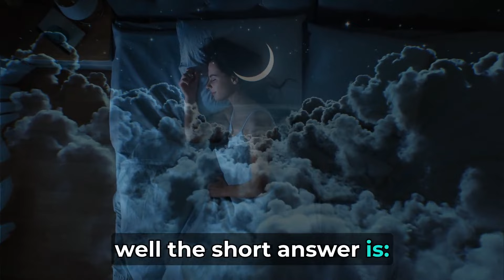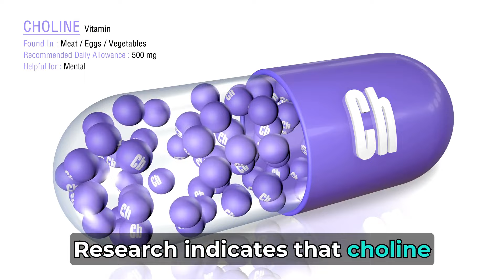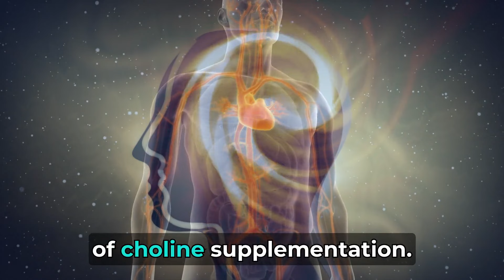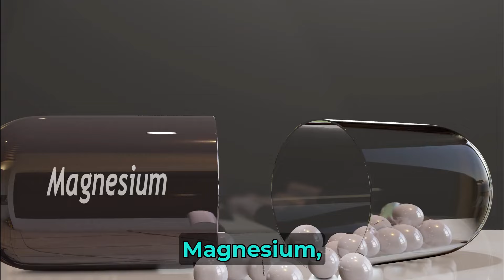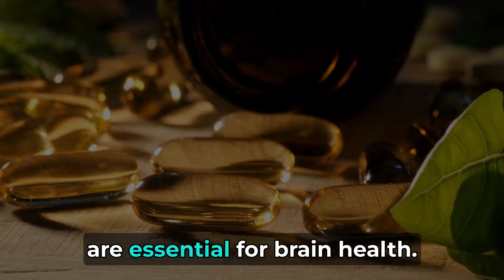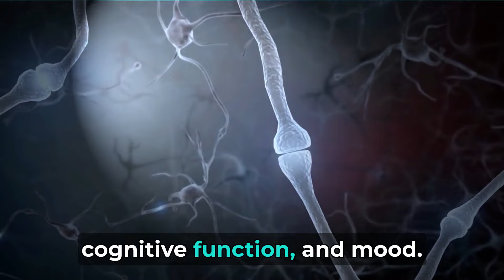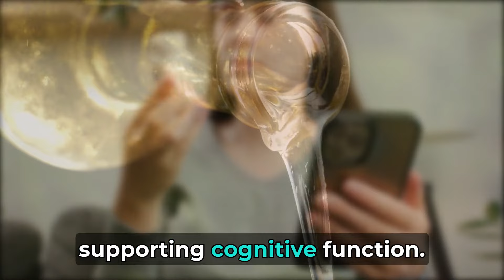Brain fog Clearing Supplements: Top 11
Clear brain fog and Boost your brainpower! Discover the 11 top vitamins & supplements backed by science to help you think sharper, focus better, and remember more. Learn about choline, B vitamins, magnesium, omega-3s, Lion's Mane mushroom, and more!

7. Rhodiola Rosea:

Rhodiola supplementation reduced stress and fatigue, suggesting potential benefits for mental clarity.

8. Bacopa Monnieri:

Bacopa supplementation improved memory function in elderly individuals.